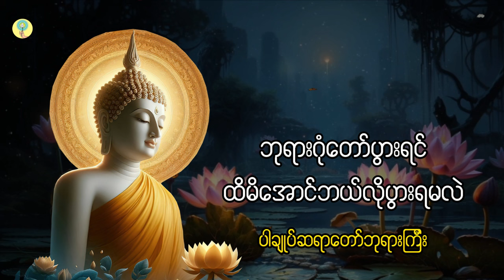ဘုရားဂုဏ်တော်ပွားပြီဆိုရင် စစ်မှန်တဲ့နည်းနဲ့ဖြစ်အောင် ဘယ်လိုပွားများရမလဲ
ဘုရားဂုဏ်တော်ပွားပြီဆိုရင်

စစ်မှန်တဲ့နည်းနဲ့ဖြစ်အောင် ဘယ်လိုပွားများရမလဲ